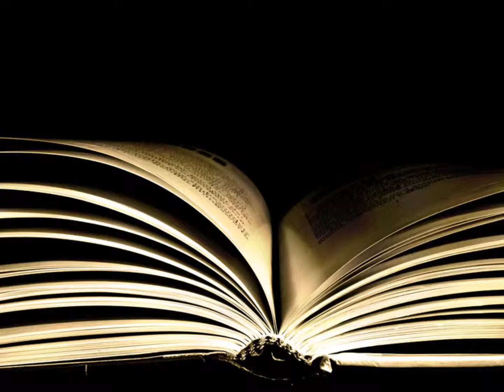Gymnosperm - Accursed Passage